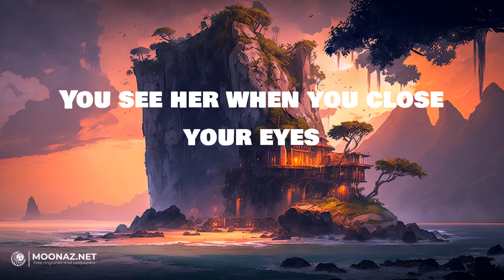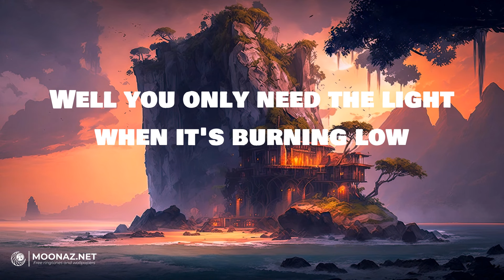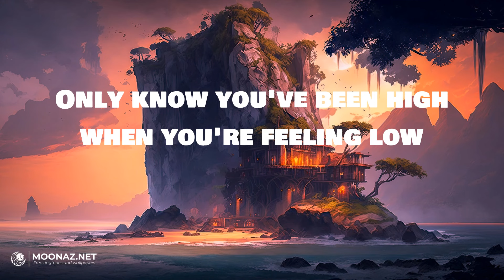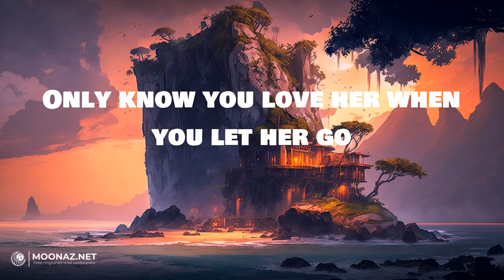Passenger - Let Her Go | LYRICS | Believer - Imagine Dragons